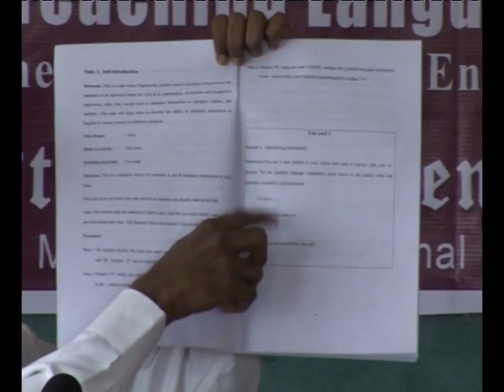Two Day Workshop on New Perspectives in Non-Native Literature in English | Part-10